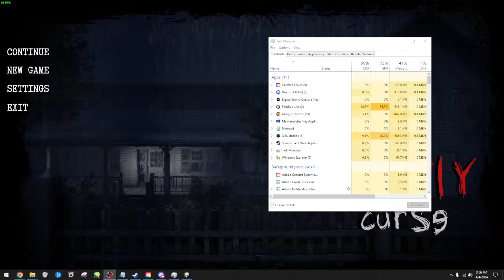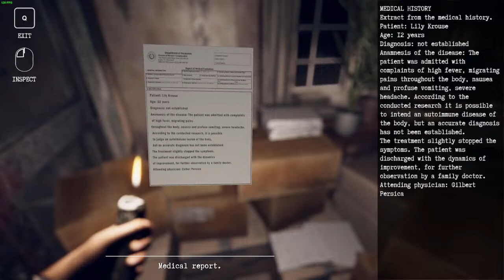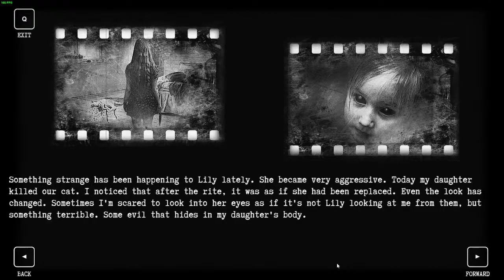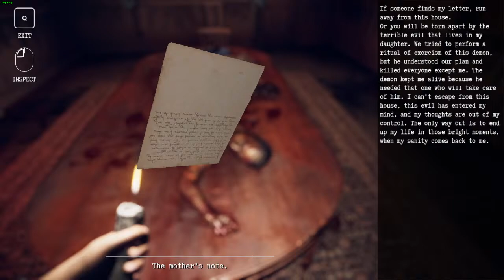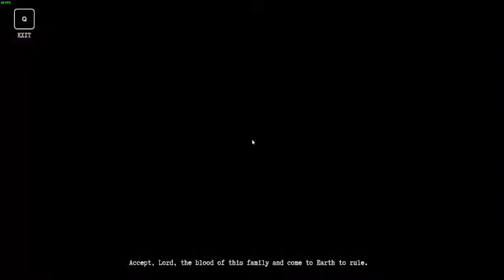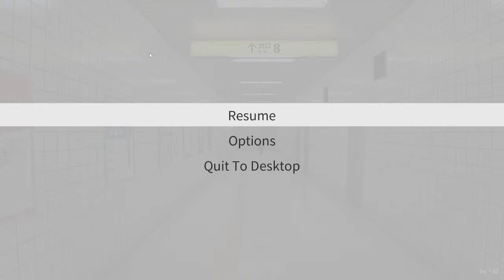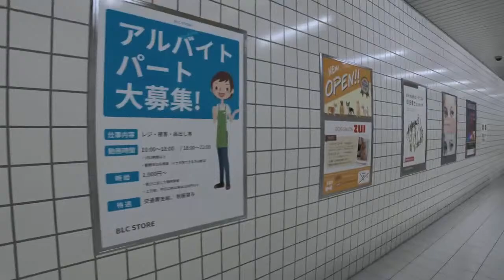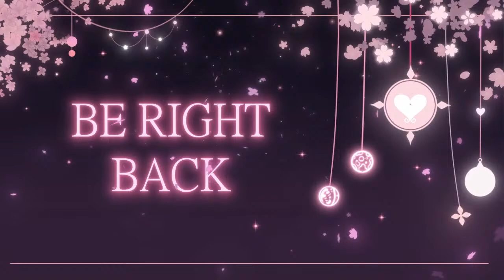Drugs & Guns??? - Buckshot Roulette UPDATE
buckshot roulette

Our host today is @ImoogiNevermore

You can find this game here!

Step into the shadows, brave souls, as you enter the eerie realm of Paranoid Hunters! Welcome to our spine-chilling sanctuary, where horror gaming enthusiasts unite for an adrenaline-fueled experience like no other. Behold as we plunge into the macabre depths of multiplayer horror games, unleashing the terror of Lethal Company, navigating the horrors of Outlast Trials, and dancing with darkness in Dead By Daylight – all meticulously curated for your twisted delight.

Witness the fear unfold through heart-pounding live-streamed gameplay, drawn straight from our main channels and exclusively recorded for this channel. As the darkness descends, find your refuge here, where every creak and whisper intensifies the thrill. So, brace yourself, sink into the shadows, grab a spine-tingling snack, and prepare to scream in unison – for the Paranoid Hunters community thrives on the collective symphony of terror!